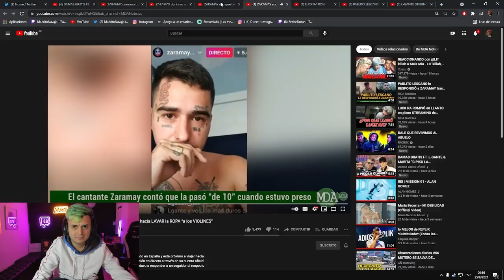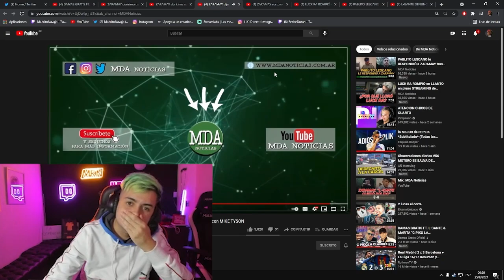SE PICOOOO 🔥 L-GANTE VS Zaramay